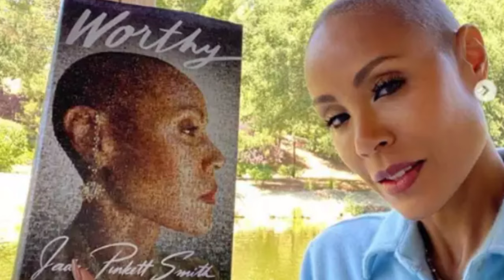Marriage Therapist Breaks Down WILL & JADA | 7 Year Separation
In an interview on The Today Show, Jada Pinkett Smith shared the shocking news that her and Will Smith have been separated since 2017 (7 years).

As a Marriage and Family Therapist, I will share my perspective on their history over the years, their candidness on The Red Table Talk, the entanglement issue with August Alsina, separation, divorce, her new book called Worthy and so much more!

I hope you enjoyed my video Marriage Therapist Breaks Down WILL & JADA 7 Year Separation